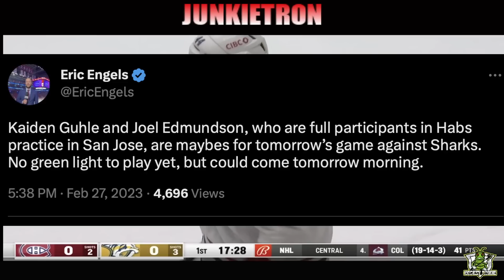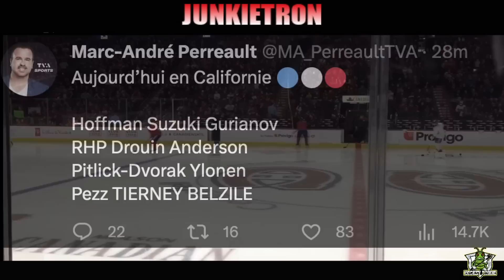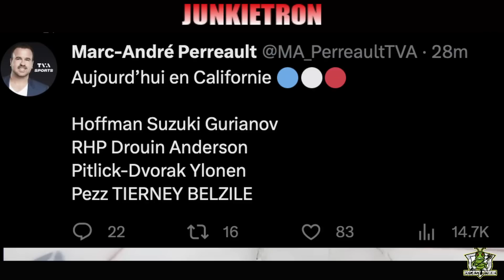Habs Thoughts - Edmundson's Return | Gurianov on the TOP LINE!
OK Guys, it's time to take a look at some Habs news that just came to light today. The Montreal Canadiens are preparing to play San Jose, and at practice on the road today, Joel Edmundson and Kaiden Ghule were not only paired together, but they were also wearing full contact jerseys, meaning that their return could be as soon as tomorrow. Darren Dreger also reported today that the Edmonton Oilers are still interested in Joel Edmundson.. I'll talk about these topics in today's video, along with the new lines today! As Denis Gurianov started his first practice on the top line alongside Nick Suzuki!